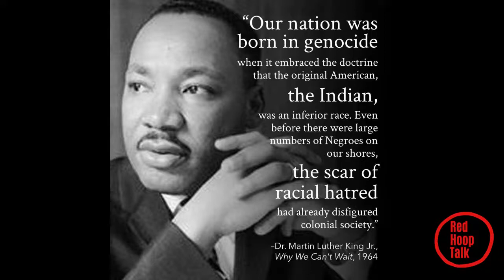Red Hoop Talk EP 39: COLLEEN MEDICINE, Ojibwe, & RIVER KERSTETTER, Oneida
Join REDHOOPTALK this Sunday as we discuss the joy and challenges being Indigenous and working on Indian Country issues. Working in Indian Country is not always the easiest job. What does it mean to be Indigenous and work on behalf of Native Nations?

COLLEEN MEDICINE is Ojibwe and a citizen of the Sault Ste. Marie Tribe of Chippewa Indians, and is the new Program Director at the Association on American Indian Affairs. Colleen Medicine has a distinguished career in Indian Country policy and is an expert in cultural heritage and repatriation issues. Before joining the Association, Colleen served the Sault Ste. Marie Tribe of Chippewa Indians in the Tribe's Repatriation Office and more recently as the Director of Language & Culture and Native American Graves Protection and Repatriation Act Designee. Ms. Medicine has also managed a Perinatal Opioid Grant for the Inter-Tribal Council of Michigan and spends her volunteer time working with mothers and families as an Indigenous Breastfeeding Counselor. Colleen is a lifetime Anishinaabemowin language learner.

RIVER KERSTETTER is a citizen of the Oneida Nation of Wisconsin and is Public Affairs & Outreach Coordinator at the Association on American Indian Affairs. She is also a visual artist, a writer, and an organizer working in Chicago's urban Native community. River is a co-founder of TIES, a reading series that celebrates Indigenous Two-Spirit and LGBTQ+ writers in Chicago. Her poetry explores what it means to be queer and Native.